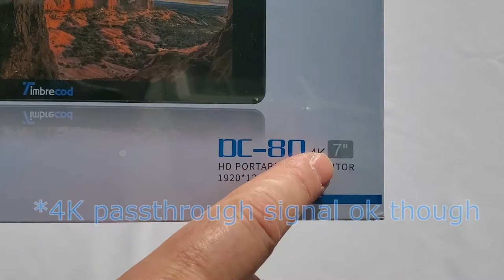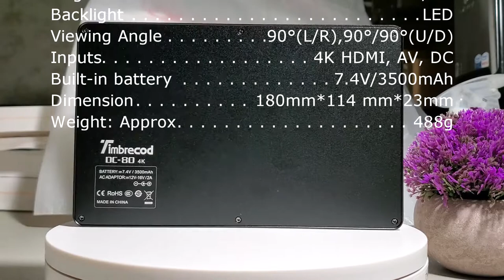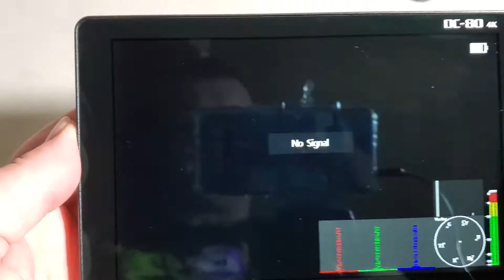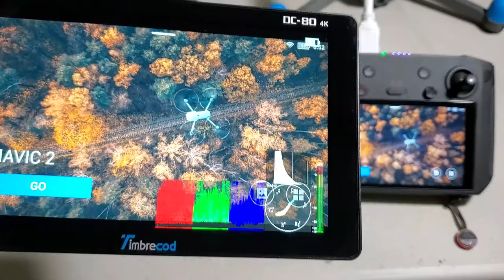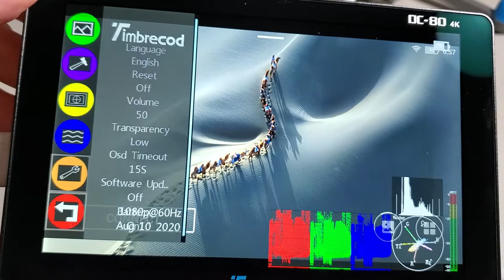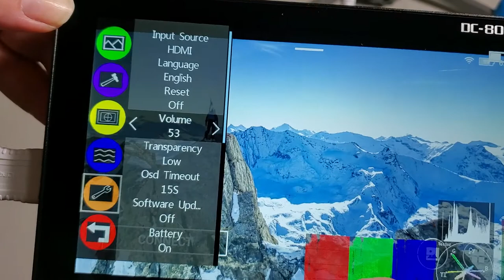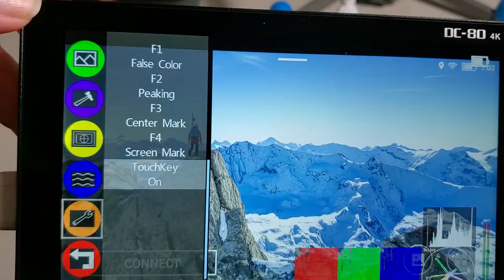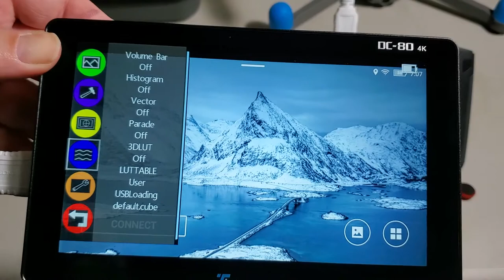Timbrecod 7 inch Touch Screen Camera HD Video Monitor | UNBOXING & Quick Settings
I found a great and not too pricey portable, which I can connect to my DJI Smart Controller to mirror my screen. So I can concentrate on flying, while my buddy guides me to make the good shots.

Note: Sorry for my horrible English, which is not my native tongue, but I am trying to do my best.

Giving thumb up or down is easy to do on YouTube, but if you give thumb down, please also tell me why in the comment so I can try to improve myself next time.

Interested to buy the new DJI Mavic Pro 2 Zoom like myself?
►Check here for the drone AND save money on the newest smart controller
Dronyland is a participant in the Amazon Services LLC Associates Program, an affiliate advertising program designed to provide a means for sites to earn advertising fees by advertising and linking to amazon.com.